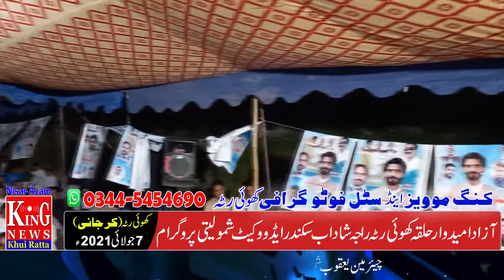Chairman Yaqoob Speech at khuiratta Karjai